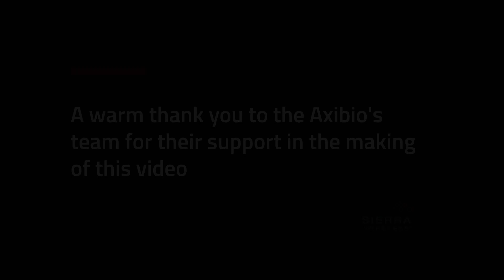Without Octave, it would have taken two more years to complete our IoT project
Axibio, the Paris-based waste management company, was looking for a platform to remotely monitor Gaïaboxes - its proprietary biowaste collectors installed in residential areas across France. Octave connected these Gaïaboxes from the edge to the cloud, creating a flexible link between Axibio’s biowaste collectors on the field and its web applications. With Octave, Axibio can not only monitor and control its biowaste collectors, but can also, at any time, change what data it collects and how often it collects it, by easily making real-time changes to the edge.